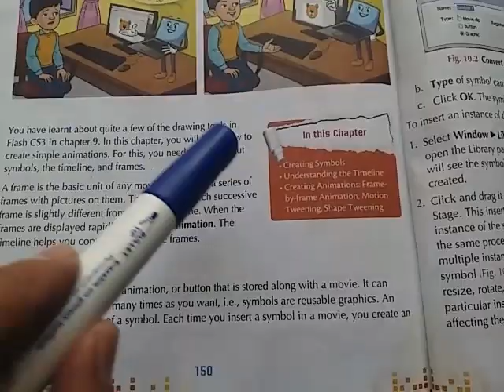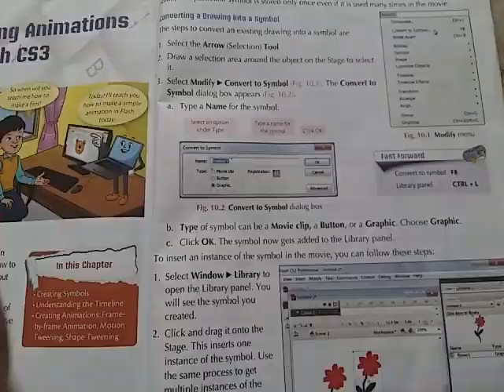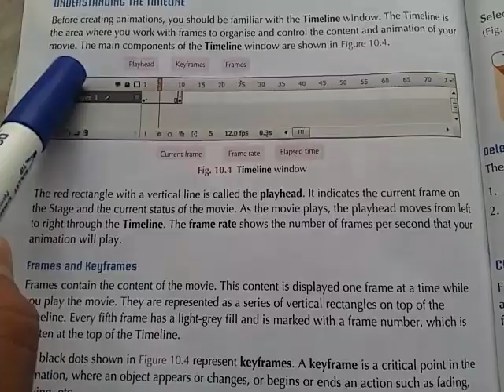creating animations in flash cs3 part 1